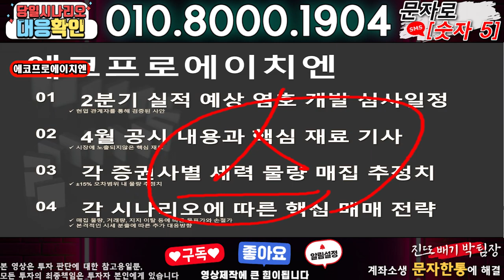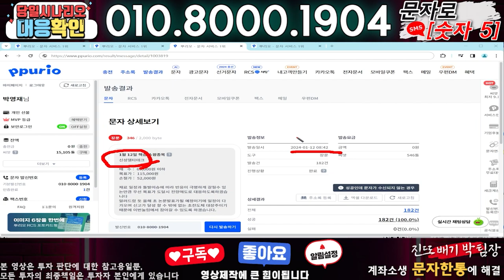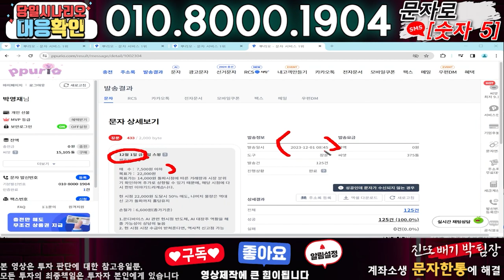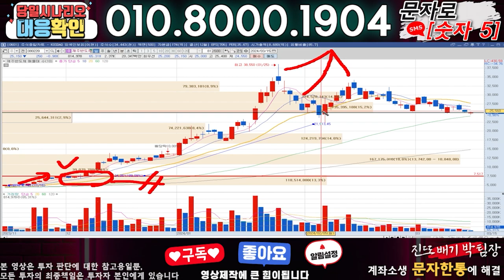에코프로에이치엔 ) 3분전 기습속보-공식입장발표!! 무슨일인가?